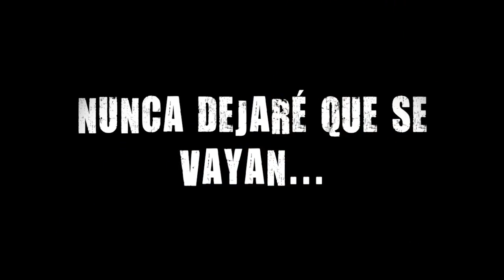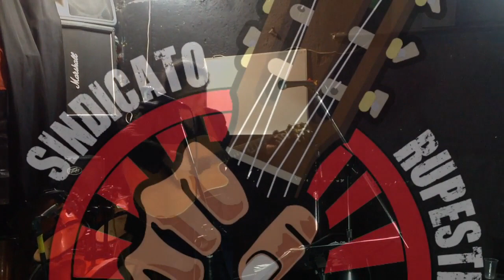Romantico - Rafael Catana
Sindicato Rupestre
11 de agosto 2018